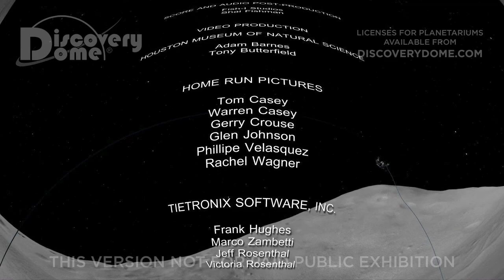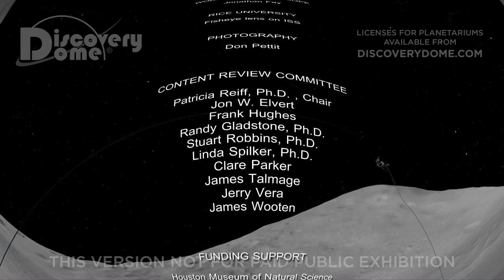The Great Planet Adventures [HINDI]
THE GREAT PLANET ADVENTURES is a planetarium show with our vision of potential space colonies on various bodies of the solar system - where you would put it, what resources you would use, and how you would have fun.

Off-World Thrills on Every Planet

With muscles and bones made on Earth, you'll be a super star on the solar system's low-gravity worlds. Imagine zip lining on the scorched Mercury or snowmobiling when it really snows on Pluto. Bungee jumping into outer space from an asteroid is like low-g diving from the tallest cliff or rappelling into deepest canyon in the solar system. Without gravity's strong pull, you can glide over the hydrocarbon lakes of Titan, jet-pack in a geyser's spray on Triton, or even drive a monster truck along a steep lunar crater wall. THE GREAT PLANET ADVENTURES brings you each of these incredible off-world adventures.

Two versions available - this one for middle school and up, and a KIDS version for younger children